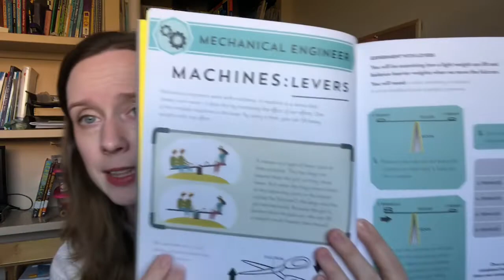Using One Topic for All of School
How I use one main topic of interest to homeschool all subjects!